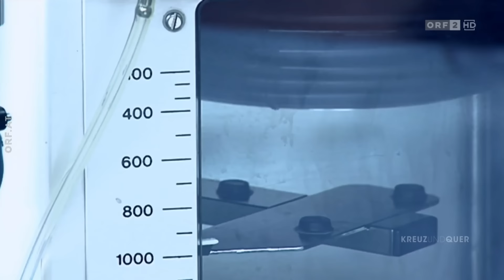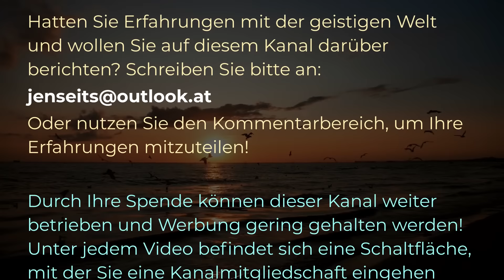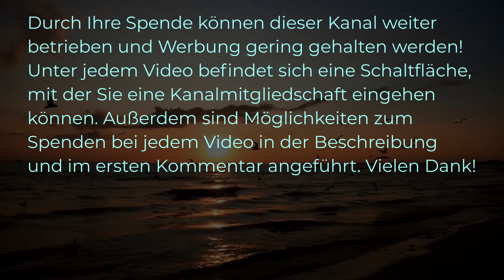Jenseits-Erfahrung | Peter Nadas | Nahtoderfahrung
Der ungarische Schriftsteller Peter Nadas berichtet über seine Nahtoderfahrung. Das Video enthält Ausschnitte aus der Dokumentation „Grenzerfahrung Nahtod“ des ORF aus dem Jahr 2020. Alle Rechte liegen beim ORF und den Herstellern.

Andreas Herejk
IBAN: DE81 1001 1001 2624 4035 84
BIC: NTSBDEB1XXX

𝗟𝗶𝘁𝗲𝗿𝗮𝘁𝘂𝗿𝗲𝗺𝗽𝗳𝗲𝗵𝗹𝘂𝗻𝗴𝗲𝗻

• Peter Fenwick, »Die Kunst des Sterbens: Warum die Seele offenbar weiterlebt und wie man sich schrittweise auf das Sterben vorbereitet«

• Wolfgang Knüll, »Nahtoderfahrungen – Blick in eine andere Welt | Aktuelle Antworten der Wissenschaft«

• Penny Sartori, »Nahtod-Erfahrungen als Neuanfang: Was wirklich wichtig ist im Leben«

• Alexander Eben, »Vermessung der Ewigkeit: 7 fundamentale Erkenntnisse über das Leben nach dem Tod«